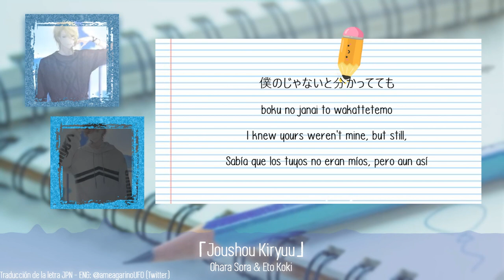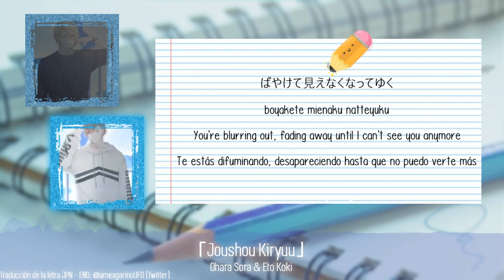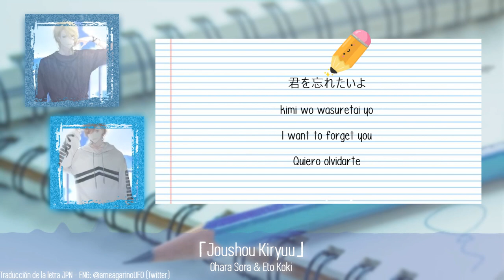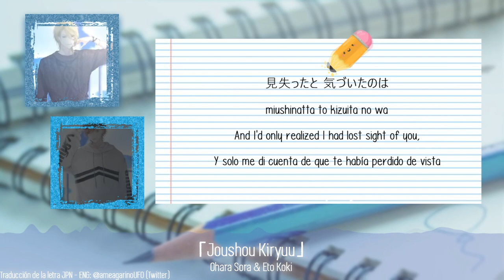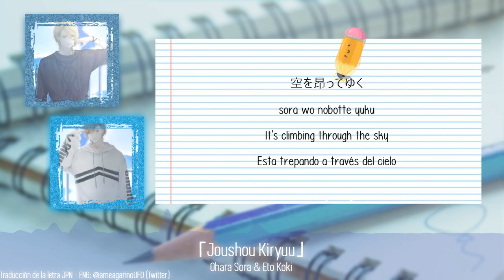Joushou Kiryuu - Ohara Sora, Eto Koki (Sub. Español, English) [Soara] [Growth] [Tsukipro]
➳La traducción desde el japonés al inglés es gracias a sqalive info tls !🌸, les dejo el link de su canal de twitter para que la visiten